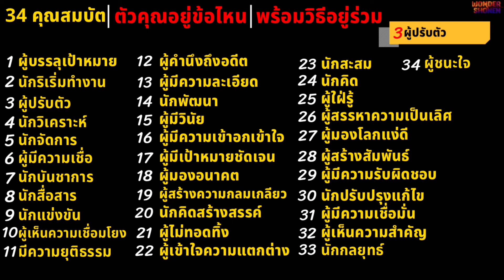ความลับ 34 คุณสมบัติ จุดแข็ง EP 3 - ผู้ปรับตัว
ผมจะมาพูดถึงจิตวิทยา 34 คุณสมบัติ จุดแข็งพรสวรรค์ที่แม้แต่ตัวคุณเองก็ยังหาไม่เจอ EP3ผู้ปรับตัว
วันนี้เราจะมาหาและเรียนรู้ไปพร้อมกัน  | วิธีคิดคนสำเร็จ
TIMESTAMPs
0:00 - Highlight
0:14 - intro
0:35 - เกิ่นนำ
1:49 - ลักษณะของผู้มีความสามารถในการปรับตัว
4:12 - แนวความคิดในการปฏิบัติ
8:41 - แนวทางการทำงานร่วมกัน
9:16 - สรุป
▼ ติดตามความสนุกทางช่องทางอื่นๆได้ที่นี่..